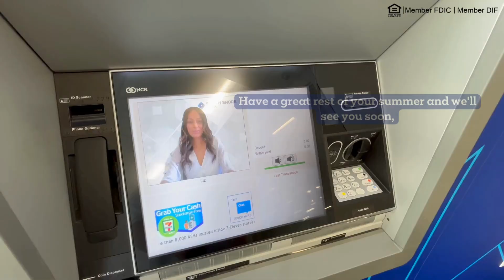Face2Face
Connect with a Banker. Cardless Access. Immediate Service.